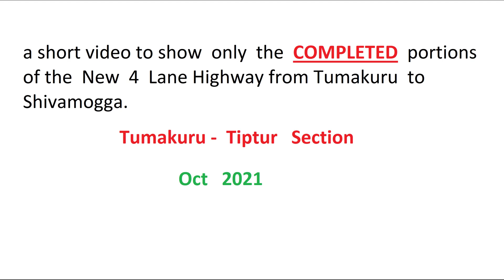Completed Portions of Tumakuru - Shivamogga New 4 Lane Highway | KSRTC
Single Traveller KSRTC

Tumakuru  -  Shivamogga

Tumakuru - Tiptur Section

Bus :  Bengaluru - Sagara

ಸಾಗರ